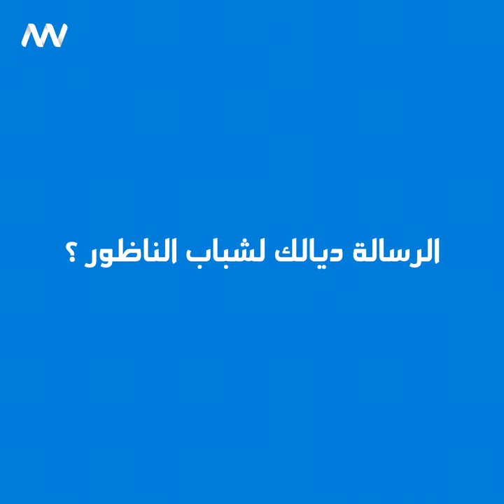Dghya Dhghya - Munir Mohamedi | دغيا ذغيا - منير محمادي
ها هو جا لا تگولوا ما جا.
 منير أعطى نصيحة قيمة لشباب الناظور.